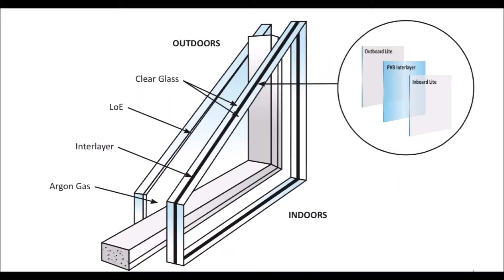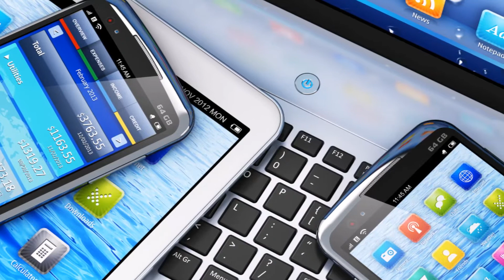அப்பாடா!! இனிமே Speaker தொல்லை இல்லை!!